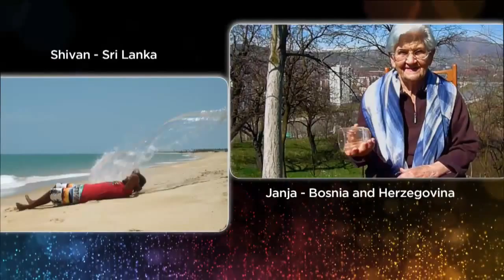Fan-video Eurovision 2015, Grand Final! (sound: Dina Garipova - What is)